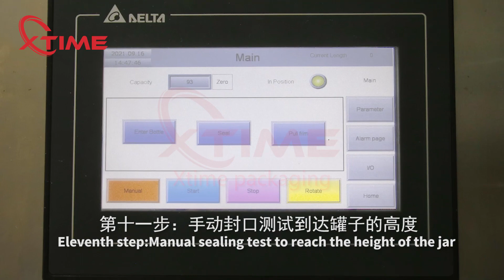Double head winding film sealing machine replacement mold tutorial